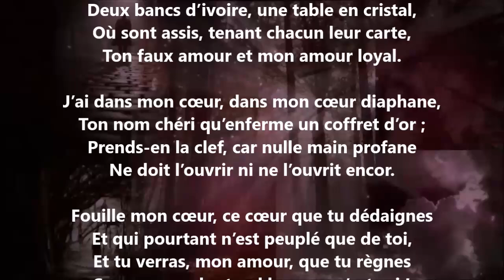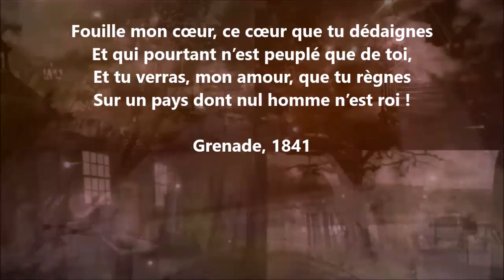J’ai dans mon cœur... - Théophile Gautier lu par Yvon Jean